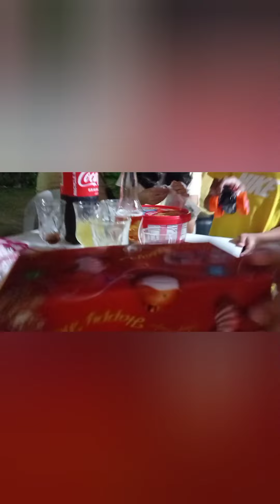PACLE FAMILY xmas celebration 2021